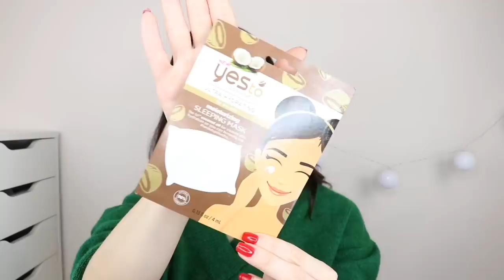SKINCARE Routine & Come Avere Una Bella Pelle | GIULIA BENCICH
🎀PRODOTTI MENZIONATI🎀
L'oreal latte detergenti pelli secche
L'oreal latte detergenti pelli grasse
So bio Crema giorno
So bio Crema notte
So bio contorno occhi
Crema Clinique per pelli grasse
The Ordinary 100% squalene derived plant
The Ordinary caffeine solution
Sephora acqua micellare
Yes too sleeping mask al cocco
Origins maschera purificante al carbone

CANON 80D
RING LIGHT
SOFT BOX

GIULIA XOXO